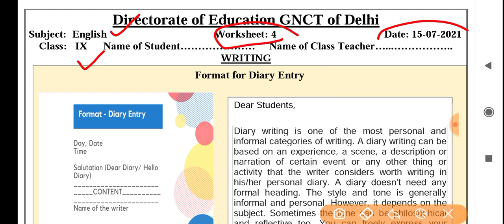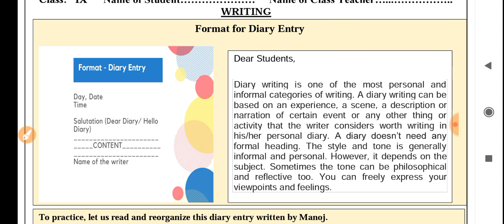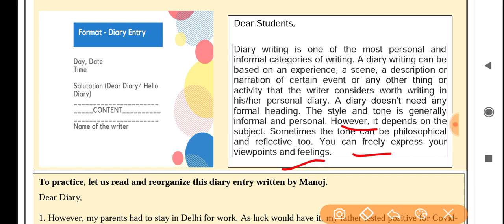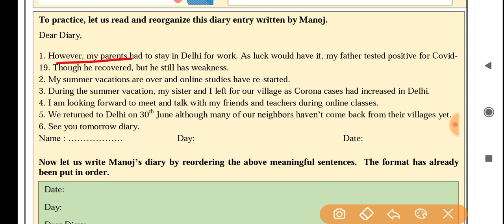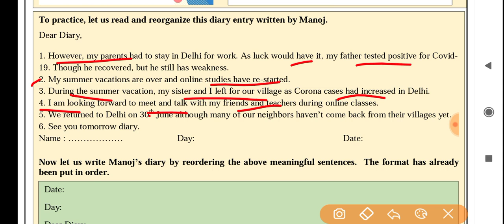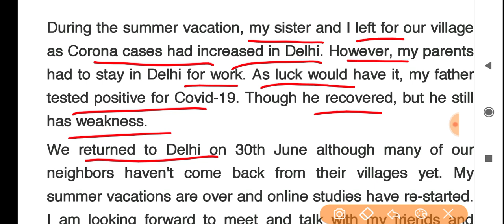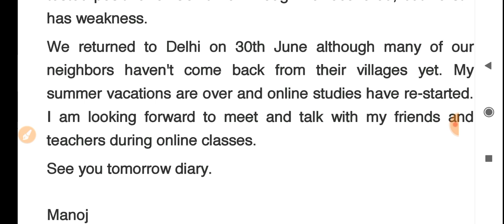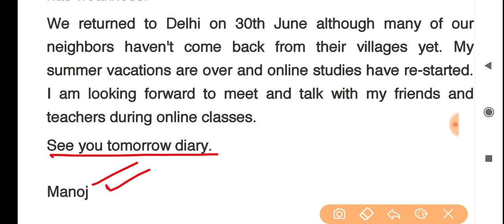english worksheet-4 class 9 (15/7/21)/ worksheet-4 english class9 /class9 worksheet 4 english